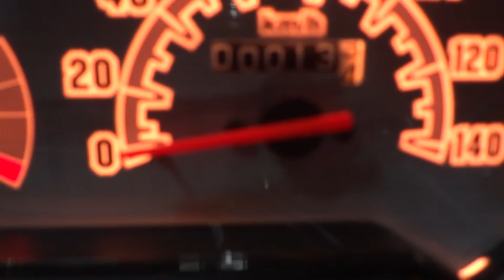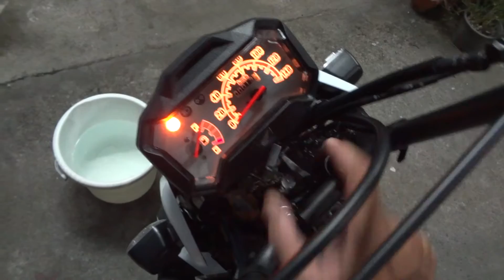Honda Zoomer X 0858686711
ขายกันขโมยรถ ครับ 1200 บาท เยี่ยมชมเวป ­­­­­ ­-­-­-­- wwv.กันขโมยรถ.com เวปภาษาไทย ­­­­­ wwv.gm2u.com ­­­­­ Tel...0909-536466